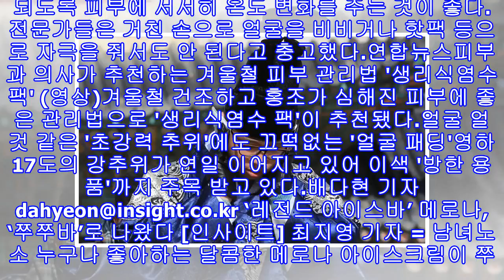칼바람 맞고 춥다고 얼굴 손으로 비비면 피부 손상된다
칼바람 맞고 춥다고 얼굴 손으로 비비면 피부 손상된다 연합뉴스[인사이트] 배다현 기자 = 체감 기온 영하 20도의 한파에 거리의 사람들은 하나 같이 온몸을 꽁꽁 싸맸다.하지만 얼굴만은 매서운 칼바람을 피하기 힘들다. 이에 피부 손상을 호소하는 사람들이 점점 많아지고 있다.찬 공기에 노출되는 볼이나 입 주변, 눈가와 같은 피부가 얇은 쪽에서 화끈거리는 증상을 느끼는 것이다.26일 채널A가 영하 13도인 서울 신사역 앞에서 40분 동안 바람을 맞은 후 검사한 결과, 짧은 시간에도 피부 변화는 명확했다. 채널A피부가 수축돼 주름이 선명해...